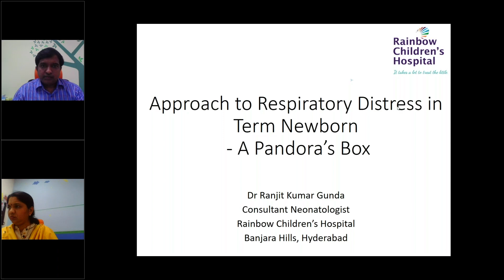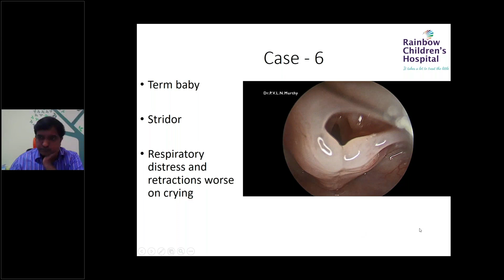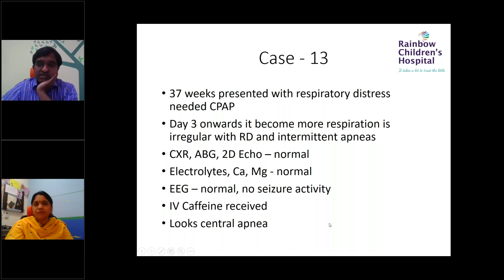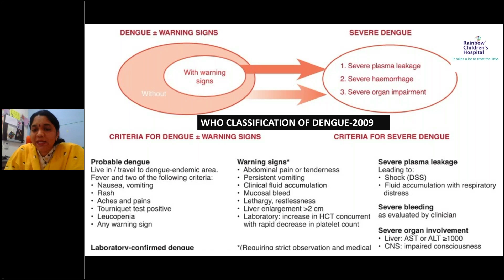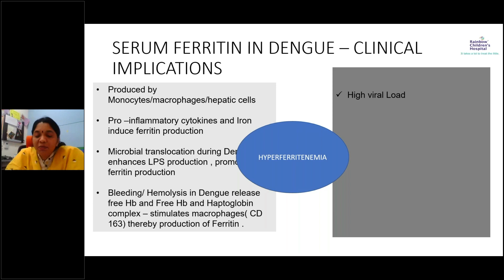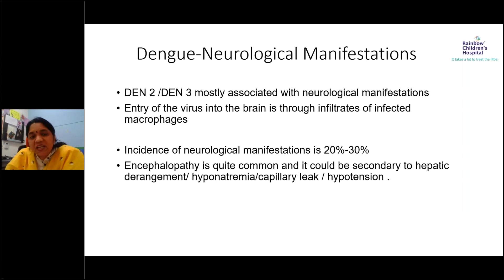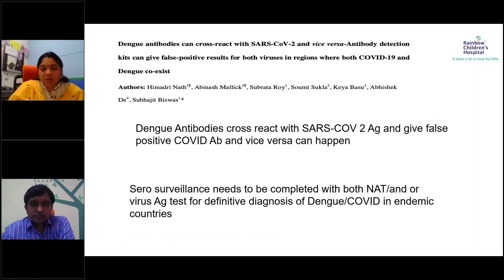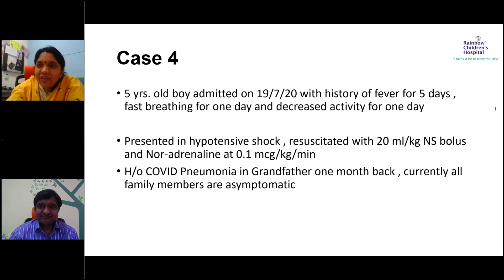Approach to Respiratory Distress in New Born & Difference between Dengue and Covid-19 Symptoms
This video is explained in two different parts by two doctors -Dr. Ranjit Kumar Gunda - Consultant Neonatologist, Madhapur & Banjara Hills (Hyderabad) on respiratory cases in new Born and Dr. Anupama Yerra -Consultant at Pediatric Intensivist, at Banjara Hills (Hyderabad) explains on Dengue, Covid-19 symptoms and how different they are from each other.

Dr. Ranjit Kumar Gunda explains in detail what is the cause of respiratory distress in new-born in the form of cases which he came across by showing Chest X-rays of two infants with different age. He also expounds on what is their aim by stabilizing the baby with minimal support with appropriate escalation and diagnosis, whereas Dr. Anupama Yerra explains on dengue in disguise in the form of cases which occurred, what is the impact on the human body due to dengue and how it differs from the age group. The most frequent asked question is how different dengue is from Covid-19, wherein she shows the exact difference in terms of symptoms and impact on the human body.

They tell us how to face this pandemic situation and take the proper vaccination. As rightly said by Michael O. Leavitt in 2007 “Everything we do before a pandemic will seem alarmist. Everything we do after a pandemic will seem inadequate. This is the dilemma we face, but it should not stop us from doing what we can to prepare. We need to reach out to everyone with words that inform, but not inflame. We need to encourage everyone to prepare, but not panic”.